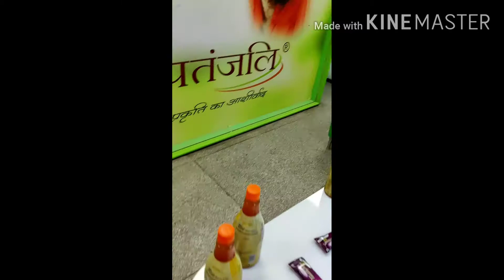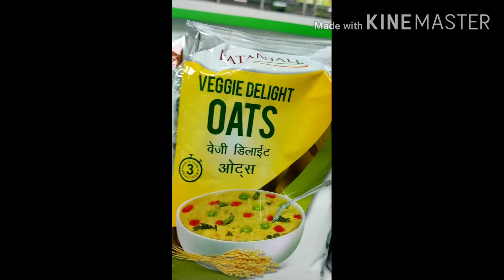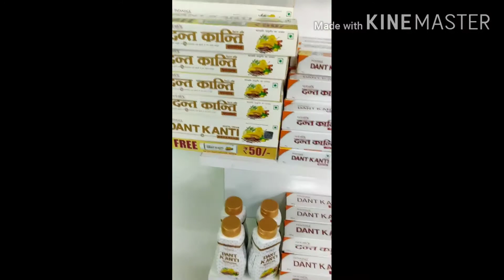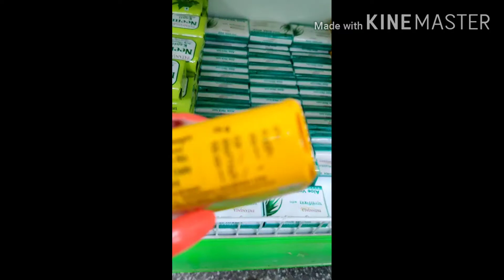NO to China product✖️ YES to Indian 🇮🇳products....PATANJALI PRODUCTS🥰👍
Be awesome Always with PATANJALI.